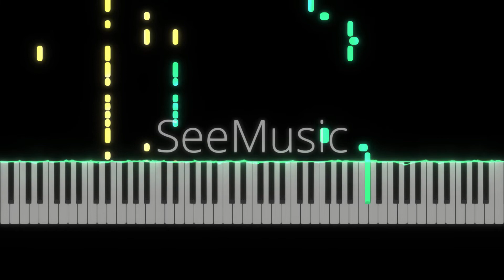BLACK ROVER | BLACK CLOVER OP 3 PIANO TUTORIAL (Sheet in the description)